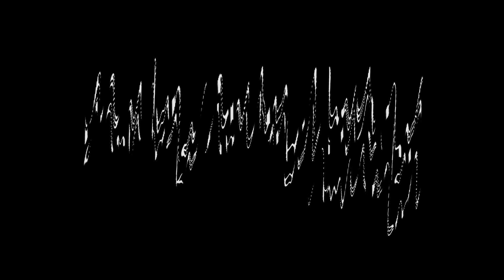Wizkid, Olamide & Davido Tell Us A Bit More About Themselves - Twyse & Klinton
Wizkid, Olamide & Davido Tell Us A Bit More About Themselves - Twyse & Klinton (Episode 4)

Filmed by: Fifi_Productions
Written by: Twyse Ereme
Curated by: Twyse Ereme

Love You.